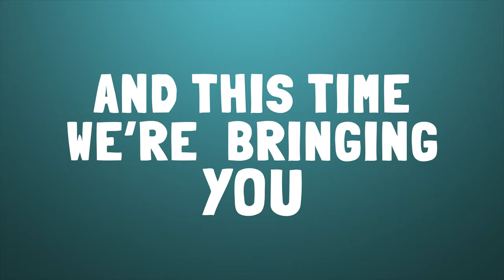Tuttle Twins | Official Season 2 Trailer | Angel Studios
Tuttle Twins is back with Season 2 for more freedom filled adventure!

Join the journey through time and space as Ethan & Emily learn from historical heroes like, George Washington, Frederick Douglass, Joyce Chen, John Locke, and more!

Kids, economics, and freedom. All mashed together in one show. Join Grandma Gabby as she takes her twin grandkids on wheelchair time-machine adventures to learn about the virtues America was founded on. Tuttle Twins teaches children the principles of freedom, government, and economics in a hilariously entertaining way.